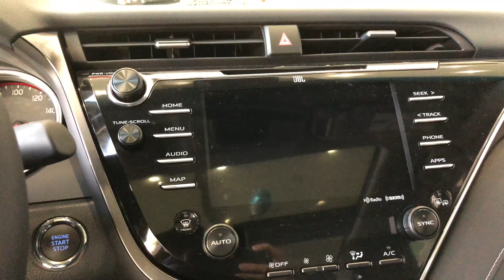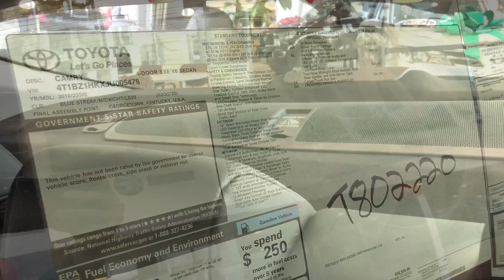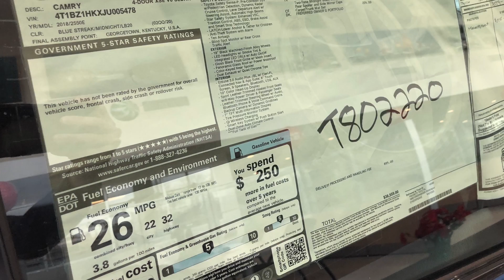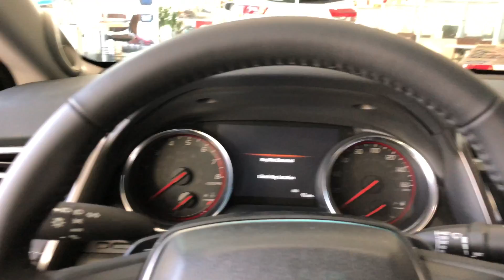Toyota Camry 2018 - XSE